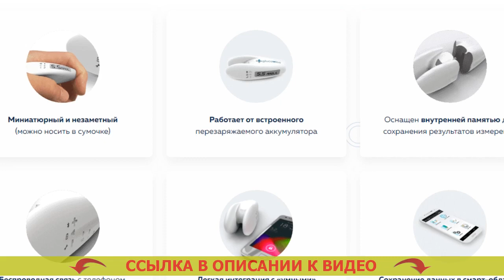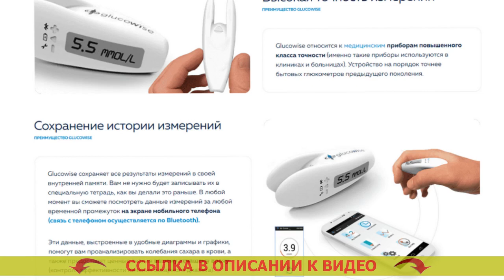😷 ЛУЧШИЕ ГЛЮКОМЕТРЫ 2023 ГОДА 👌 ГЛЮКОМЕТР РАЗРАБОТАННЫЙ В США ☑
🔥 GLUCOWISE - НЕИНВАЗИВНЫЙ ГЛЮКОМЕТР! МЕРЯЕТ УРОВЕНЬ САХАРА В КРОВИ БЕЗ ПРОКАЛЫВАНИЯ КОЖИ ЧЕЛОВЕКА!

- Рекомендуется диабетикам и здоровым людям.
= Самоконтроль за уровнем сахара без боли.
= Очень высокая точность измерения.
= Экономность на тест-полосках (они не нужны).
= Свежее поколение мед приборов.

Чем больше вам придется мерить степень сахара в крови, тем больше сможете знать о личном здоровье.
Учитывая мнение врачей, сегодня, где сахарный диабет делается наиболее частой болезнью, глюкометр, в такой же степени как тонометр (инструмент для замера кровяного давления), обязан быть в любой квартире.

Glucowise – первый глюкометр, замеряющий уровень сахара в крови человека без боли.
В противоположность обычных глюкометров, Glucowise измеряет уровень сахара в крови человека через кожу, не повреждая ее. Для замера необходимо лишь устроить прибор промеж большим и указательным пальцами или на мочке уха. Акку чек актив полоски без чипа. Девайс передает слабые волны, проведение которых выполняется через ткани и размещенные в ней сосуды. Глюкометр ван тач инструкция. Преобразователь, принимающий радиоволны, устанавливает количество сахара в человеческой крови на капиллярном уровне. Неинвазивный глюкометр купить в Саратове.

Что о Glucowise утверждают доктора?
«Естественно, когда вы мучаетесь от сахарного диабета 1-ого или второго вида, тогда для вас очень важно знать изменения сахара в человеческой крови в течении целого дня. Глюкометр разработанный в сша. От этого зависит эффективность лечения и предупрежденья рискованных последствий сахарного диабета, а также отбор наилучших доз инсулина. Сателлит экспресс купить цена. Чем больше измерений, вы станете сделать, тем отчетливее будет картина происходящего в вашем организма для вас лично и вашего доктора. Тест полоски аккутренд холестерин 25.

Раньше количество замеров ограничивалось тем, что процедура эта была очень болезненной, а еще тем, что любое замеривание требовало конкретных издержек (на покупку тест-полос, которые продаются дорого). Глюкометр без прокола где купить. Glucowise позволяет целиком разрешить такую неприятность. Глюкометр разработанный в сша. При помощи данного глюкометра вы сможете определять уровень глюкозы в крови настолько часто, как это необходимо. Сенсор для диабетиков. Это устройство я, вне всяких колебаний, рекомендую всем без исключения диабетикам». Глюкометр разработанный в сша.

Лучшие глюкометры 2023 года Лучшие глюкометры #2023 года .